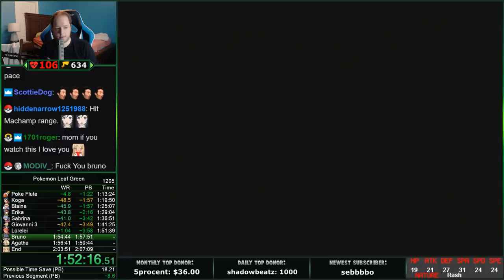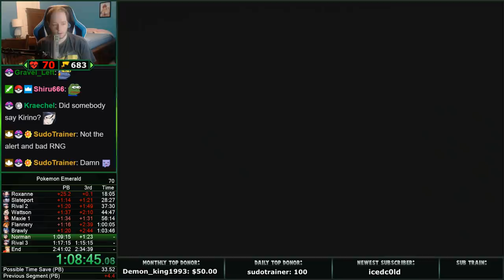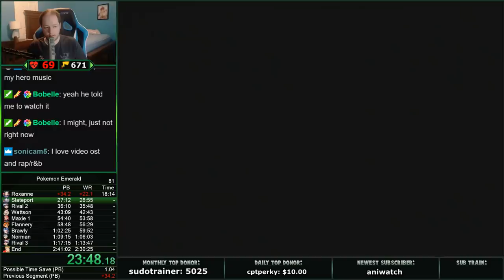"WE DID IT!" | BEST OF GUNNER | Stream Highlights | March 2019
A compilation of the best stream moments from March 2019!
''Oh mama, OH MAMA, OH YES, WE DID IT!"

Be sure to follow the Stream to know when I go live.

Best of Gunner is a monthly series on this channel where funny, crazy or insane moments, stream highlights and clips of the past month are featured in a video. Examples are extremely unlikely deaths caused by really bad RNG or luck, or on a more positive note, great moments like beating the World Record. The series has been going on since January 2018.